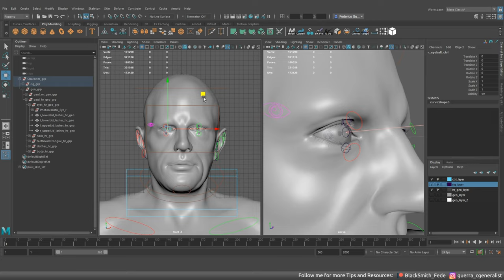Photorealistic Eye Rig Ready Preview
Photorealistic Eye 2.0 Rig Ready Preview